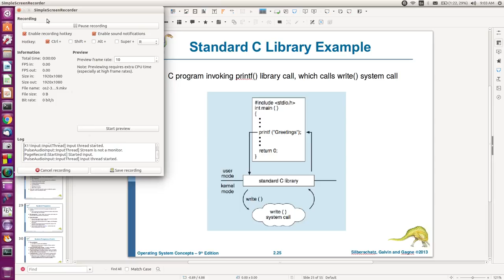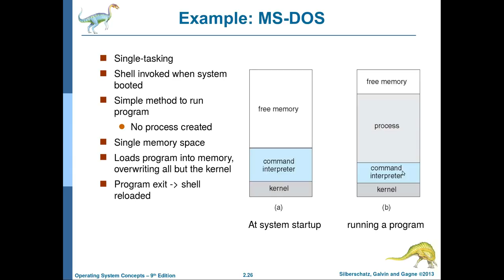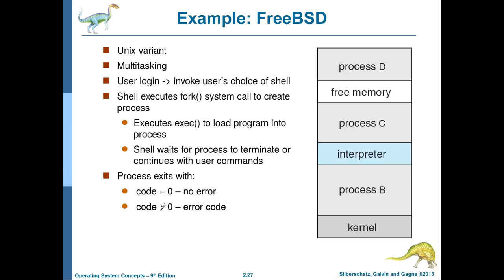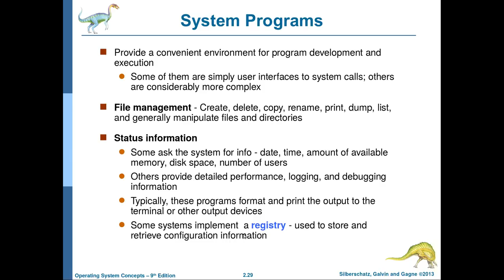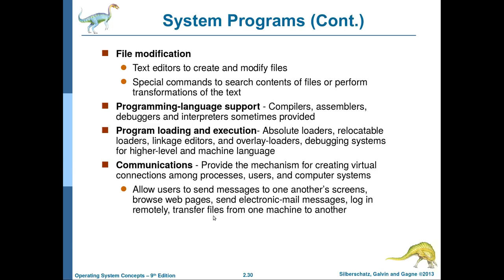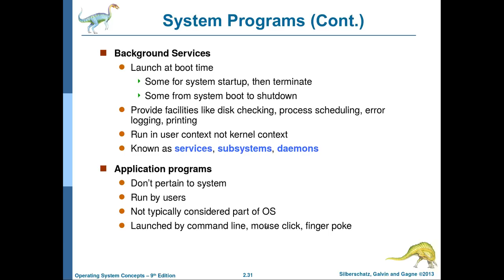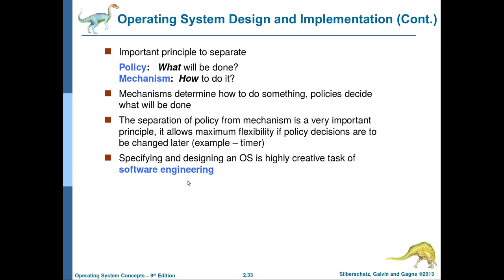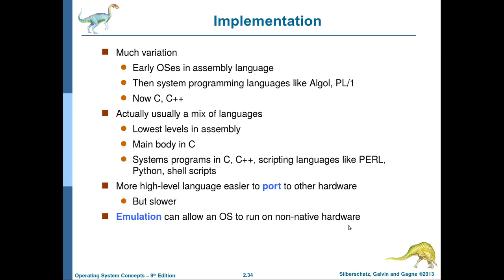انظمة التشغيل-11: برامج النظام والخدمات التي يقدمها نظام التشغيل للمستخدمين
يتحدث هذا الفيديو عن امثلة عن نداءات النظام وعلاقتها بواجهات برمجة التطبيقات وكذلك برامج النظام والخدمات التي تقدمها للمستخدمين.
كالعادة لتحميل المحاضرات والكتاب المنهجي يمكن زيارة الرابط التالي:
انتظروا المزيد وشكراً للمتابعة وننتظر اسئلتكم واستفساراتكم عن اي شيء يحتاج توضيح